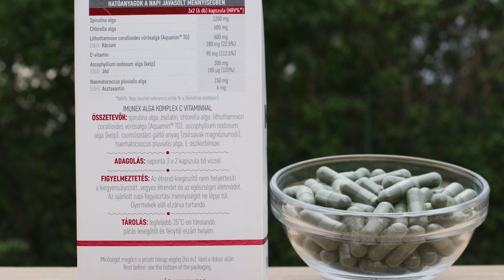Az Asztaxantin ereje és 7 hatása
Egészségügyi problémák, amelyeknél ajánlott az asztaxantint is a terápia részévé tenni. Hogyan alkalmazzuk az asztaxantint?